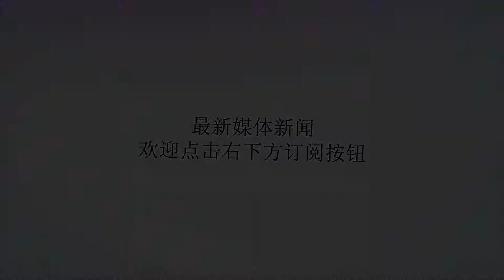滚去NBA！新疆妖锋23+12扛起男篮 全能身手要被勇士相中？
谢谢！滚去NBA！新疆妖锋23+12扛起男篮 全能身手要被勇士相中？